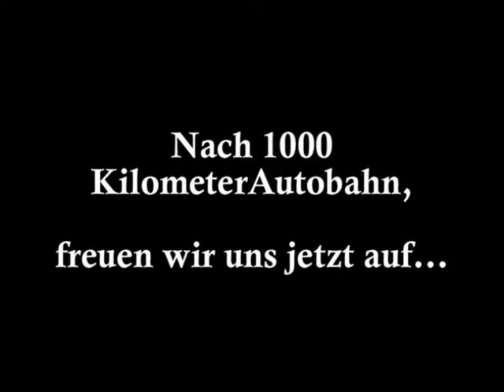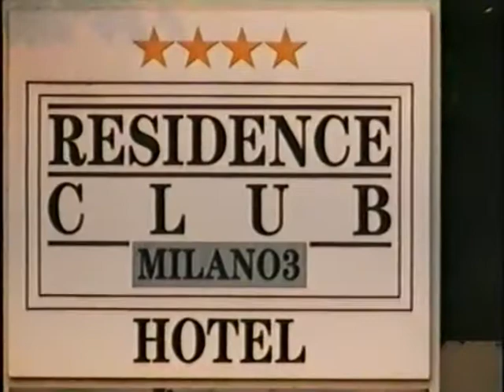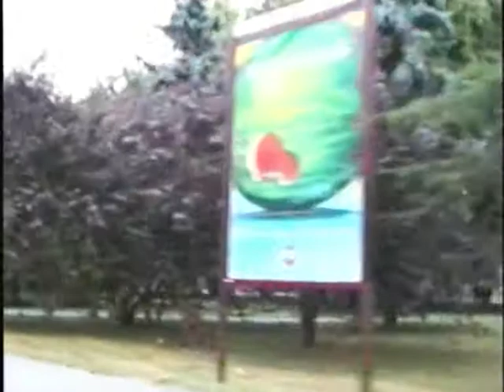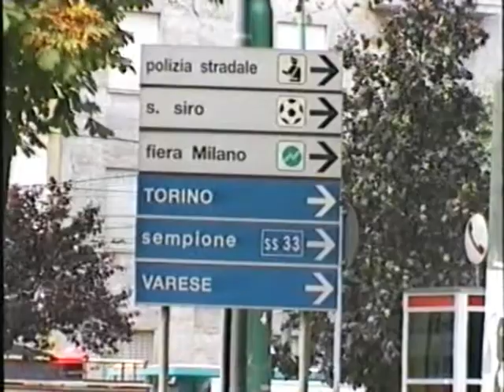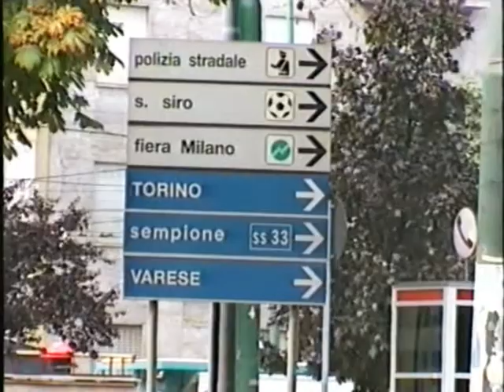Vacanze estive in Italia 1995 parte-2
Questo video mostra una vacanza estiva molto normale che molte famiglie italiane potrebbero conoscere perché il padre è venuto in Germania da giovane dall'Italia per molti anni per costruire una famiglia qui. Poi ogni estate durante le vacanze c'era la vacanza estiva in Italia per visitare la famiglia, rilassarsi e godersi qualcosa per cui tutti hanno lavorato duramente tutto l'anno. La dolce vita.

Puoi vedere Rozzano, Milano 3 e ovviamente la famiglia Saccinto Domenico